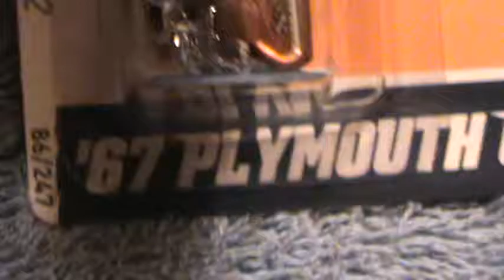67 Plymouth GTX muscle mania series Hot Wheels